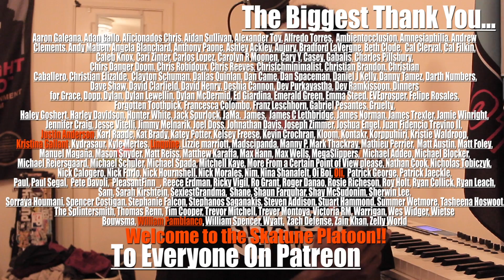One Summer's Day (Spirited Away) - Ska/Reggae/Jazz Violin Cover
This was a very special cover to make. Joe HIsaishi is the reason I've chosen to pursue music with my life, and Studio Ghibli have a very special and influential place in my heart. I'm glad I got to create this cover with my good friend from high school, Ian Mann. He was my drum major when i was a freshman, and actually played violin for Teal Sound in 2011, their last full season as a drum corps!

And following is Instagram: _mannmade

I NOW HAVE MERCH AVAILABLE!

Like what you hear? Don't you wish more ska bands had the sound I create! Good news for you, they do! Each cover I base the sound off ska I listen to regularly, and you can hear all the bands that inspire me on this spotify playlist i created!

Art by Mars Gearhart @MarsGArt on Instagram and Twitter